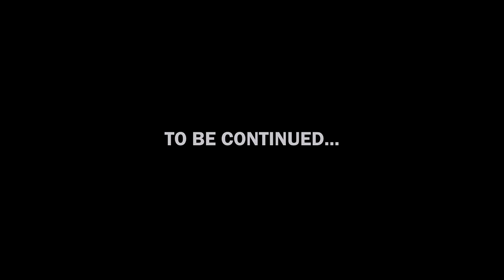SAIFUL ZWAN - THERE'S A KNIFE IN MY CHEST (OFFICIAL MUSIC VIDEO) | COUNTRYWOLVES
Title : There's A Knife In My Chest
Singer : Saiful Zwan
Song & Lyrics : Saiful Zwan
Music Arrangement : Saiful Zwan & Fareed Daniel
Mixing & Mastering : Roysten Lapongan
Music Video Director : Saiful Zwan
Music Video Co-Director : Weil Wincent
Videographer : Weil Wincent
Video Editor : Saiful Zwan
Fighting Choreographer : Saiful Zwan
Actor : Fareed Daniel, Max Brandon, Bacho Ganin
Special thanks to Sontiki Films & Marcellus for the help :)

Saiful Zwan - There’s a Knife In My Chest

Oh.. I’m lyin’ on the ground
Just chillin’
I bet no one will notice if I’m gone
Or eternity

Ayy.. Where were you when i need you?
This knife in my chest is killin’ me
Please help me, take it away
It’s rippin’ my heart apart
It’s killin’ me

Mortality or fatality?
Fantastically,
I’d rather sleep than thinking bout this analogy
This too tense for me
Take me to those lucid dreams, morpheus please I need you

Give me wings
Cause I wanna stream
To Neverland
With Peterpan and and never reach the ‘grown-up me’
That’s not what I mean
Wait, that’s what I mean (Wait, what?)
I know, you know, I know that’s what I'm trying to speak

There’s a ‘Dev’ in me
(‘Dev’ in me)
I'm not waking it
(waking it)
But I'm running out of time please help me burry it
(burry it)
That feels nice indeed
(nice indeed)
Free of misery
(misery)
But I know that’s just my dream and not reality

Im dying I'm dying I'm dying alone
You kissed me you kissed me you kissed me with love
Im sorry I'm sorry I'm sorry oh mom
Im not the man you’d hope I’d be

Just chillin’
Or eternity

I'm dyingI'm dying I'm dying alone
I'm sorry I'm sorry I'm sorry oh mom